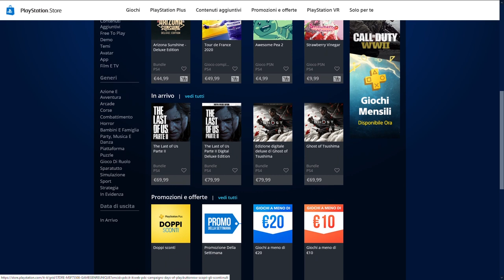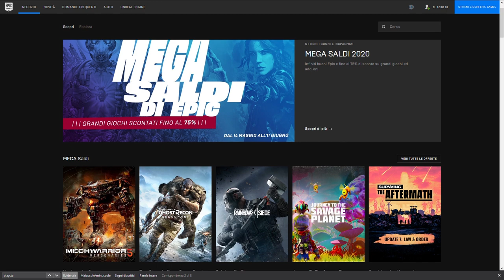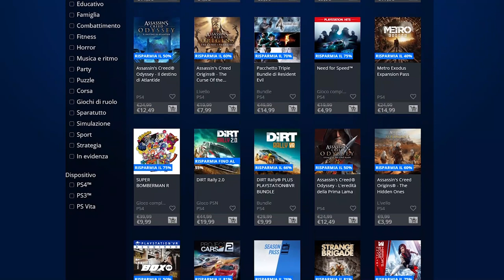TUTTI i giochi GRATIS e in SCONTO - Giugno 2020 [PS4 - Xbox - PC - Switch]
Ciao PORACCI! Appuntamento mensile con la rassegna dei giochi gratis e in sconto su tutte le piattaforme: PS4, Xbox One, PC e Switch. Avete adocchiato qualcosa? Avete altri giochi da suggerire? Vi aspetto nei commenti!